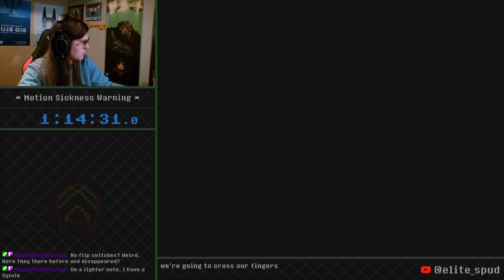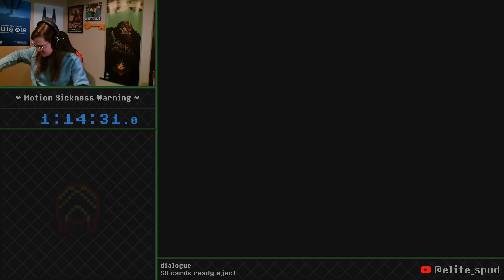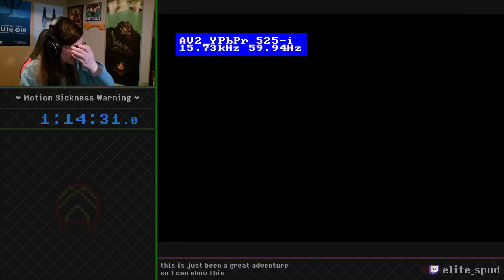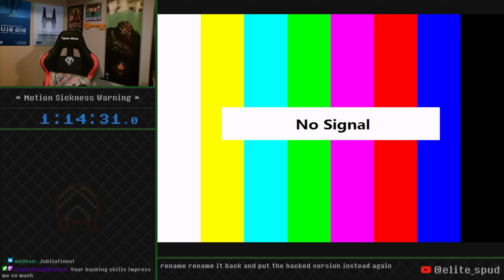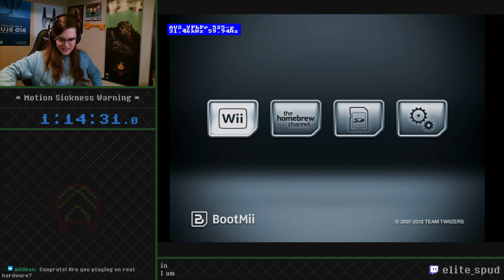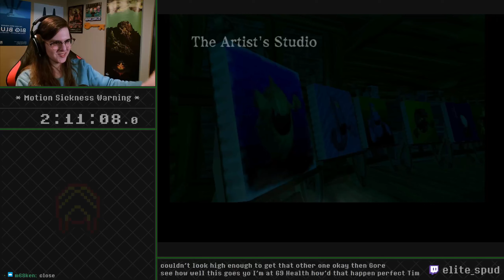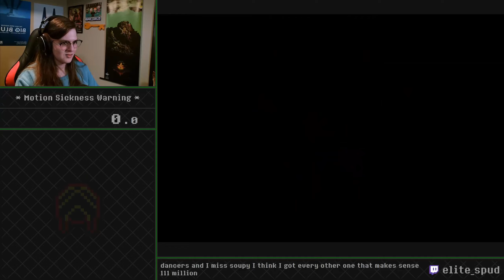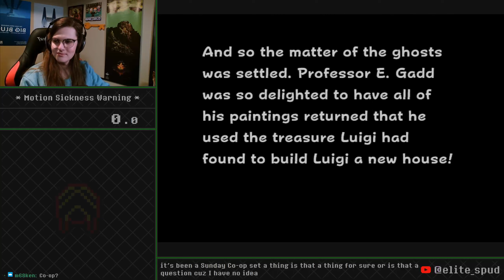Luigi's Mansion - First-Person Mod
Note: The softlock has been fixed!

A little bit of jank makes for a good adventure.

This is such a simple concept for a mod that unexpectedly turns the game on its head in several ways. Motion sickness wasn't nearly as bad as I thought it would be, and I had a blast playing through it once I got comfortable with the controls!

Originally recorded on Apr 2, 2023